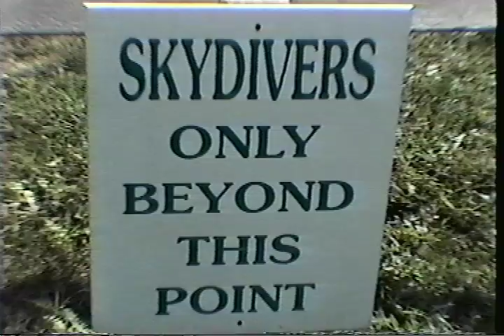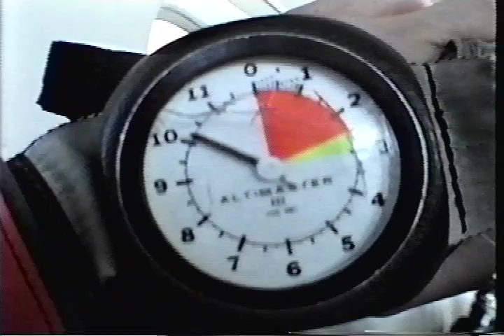1998 Sept DMI Skydive